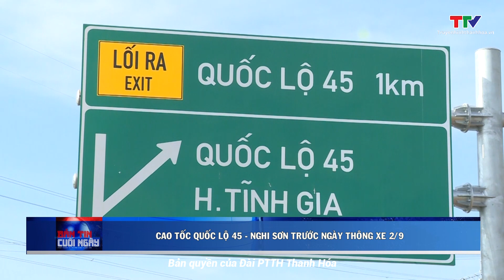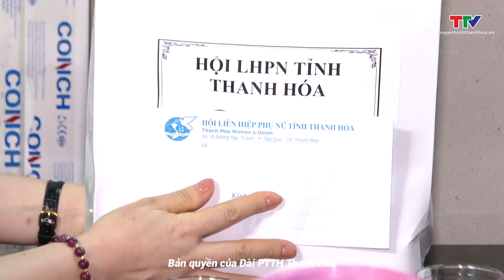Bản tin thời sự cuối ngày 23/8/2023